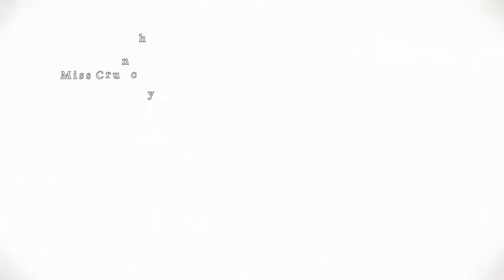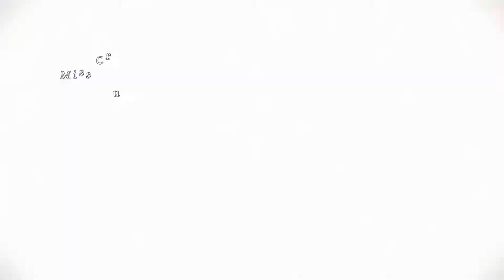3 WAYS TO MAKE HIM ADDICTED TO YOU 🤤😍(WARNING: REALLY WORKS!)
Do you want to keep a man’s eyes on you and only you? Would you love to make him absolutely addicted to you?

If so, you’re in the right place.

As you may already know, there are certain things women can do to hook men.

The good news is that these have nothing to do with looks, but rather attitude.

Once you can get yourself in the right mindset, you’ll not only have his attention, but like a lovesick puppy dog, he won’t leave your side.